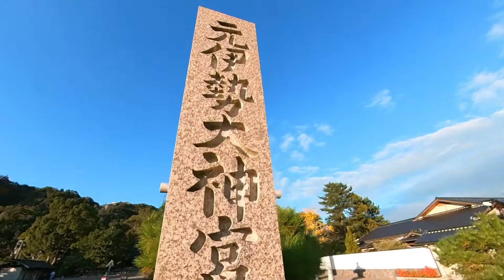Miyazu Walk: Motoise Kono Shrine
Located approximately 40 minutes walk north from Amanohashidate Station, Miyazu, Kyoto.